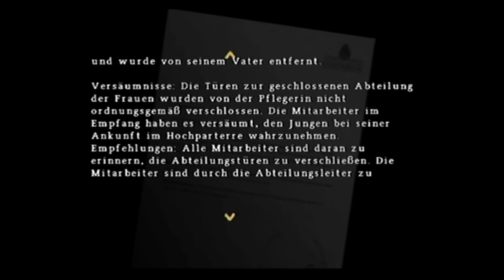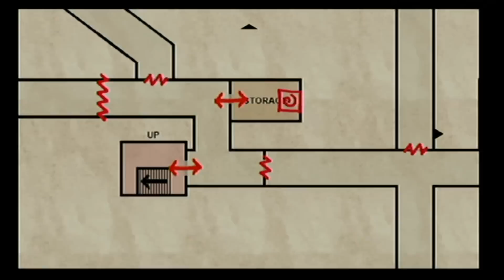Lets Play Silent Hill Origins #07 - Der Teufel in dir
Im Interview-Raum hören wir ein Gespräch mit das die Doktoren mit der Problempatientin geführt haben. Sie scheint keine Reue zu zeigen und hinter ihren Taten zu stehen. Der Teufel soll in ihrem Sohn hausen..